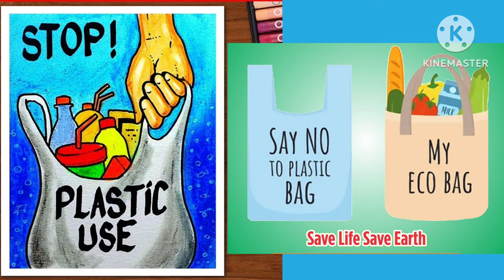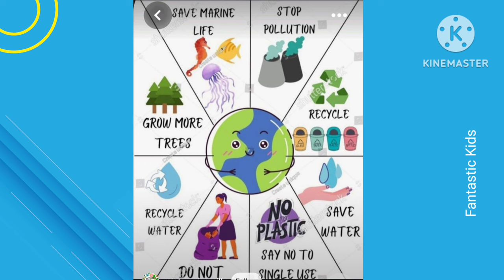Planet Vs Plastic Posters 2024